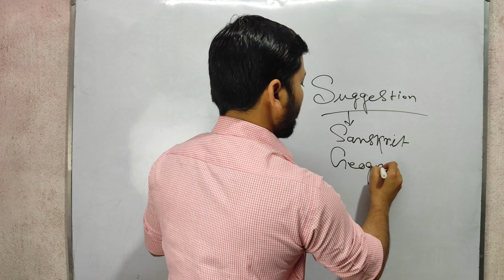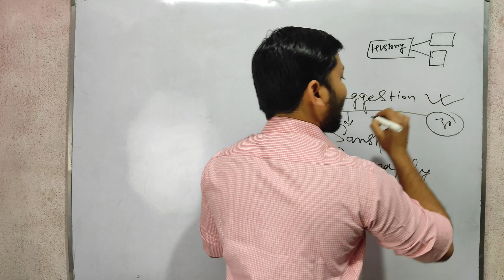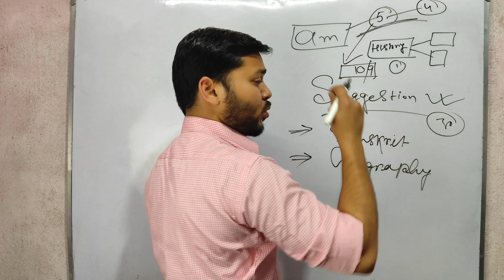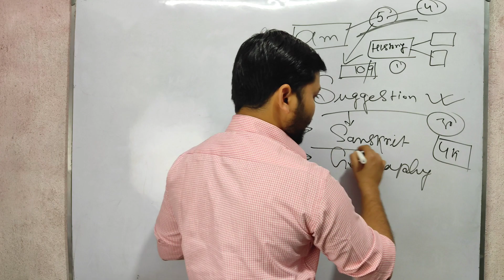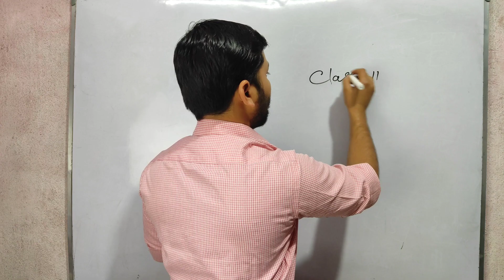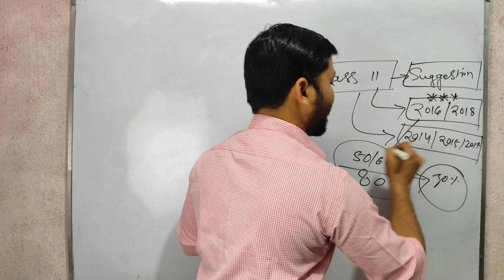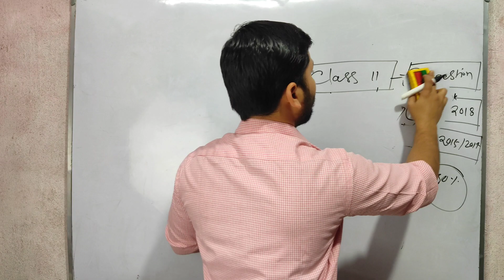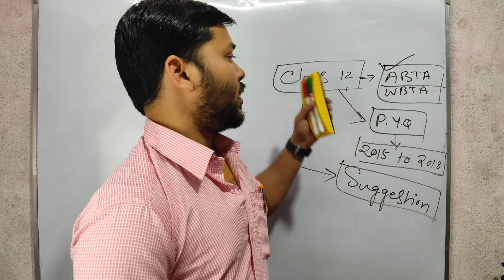Last Minute Final Suggestion 2023, একাদশ ও দ্বাদশ শ্রেণি ২০২৩, সাজেশন নিয়ে সব প্রশ্নের উত্তর